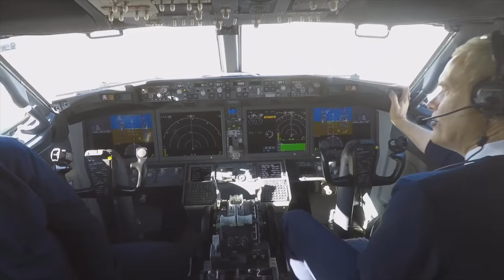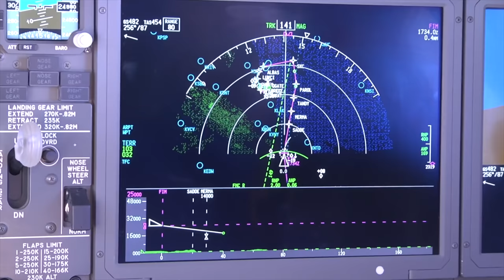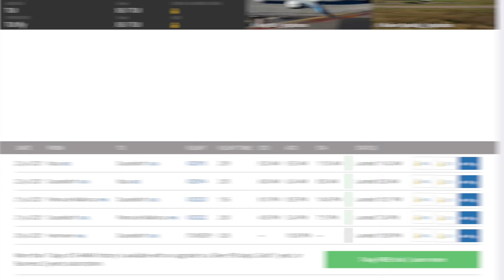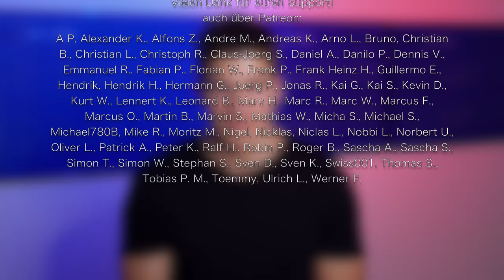Die erste und einzige 737MAX in Deutschland! AeroNews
Inhalt:
0:00 Intro
0:15 Das war der eigentliche Plan
1:49 Die Vorbereitungen im Cockpit
3:57 Wo Training mit CBTs wirklich funktioniert
6:42 Als alles durcheinander geriet
8:11 Wie TUIfly jetzt eigentlich aussehen sollte & was daraus wurde
9:14 Die erste und einzige MAX
10:50 Danke fürs Zuschauen!
12:20 Outtakes